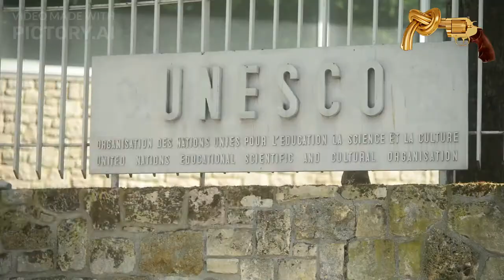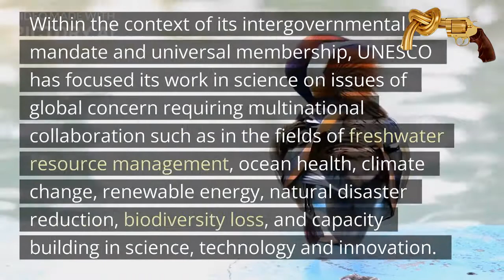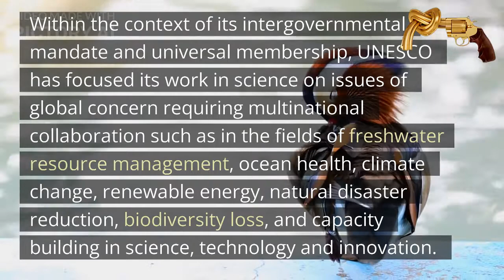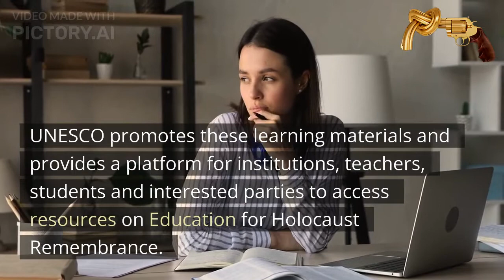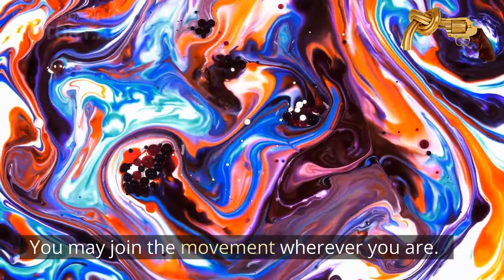UNESCO - Culture of Peace and Non-Violence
Establishing a culture of peace and sustainable development is at the heart of UNESCO’s mandate. Training and research in sustainable development are among the priorities, as well as human rights education, skills for peaceful relations, good governance, Holocaust remembrance, the prevention of conflict and peacebuilding.

UNESCO, since 1945, has promoted the right to quality education and the advancement of science and its applications to develop knowledge and capacity for economic and social progress, the basis of peace and sustainable development.